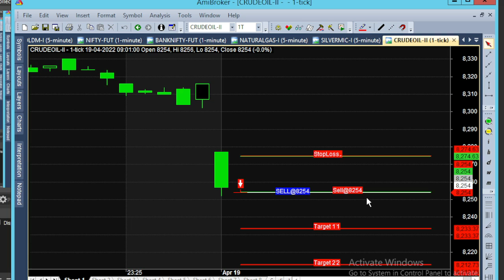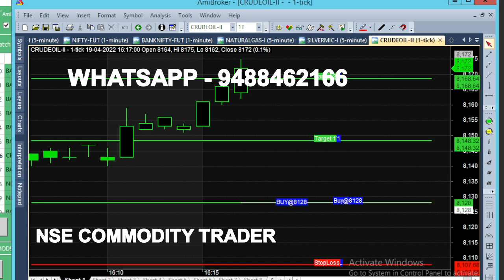bank nifty & crude oil 4 - 25 apr chart calls view